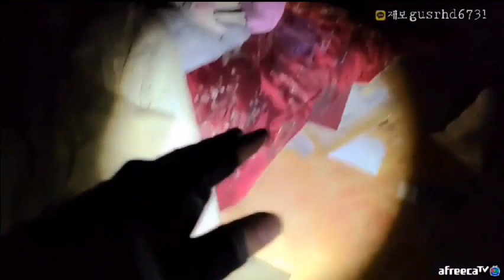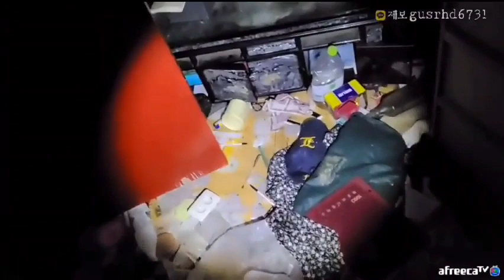블랙녀 ... 예전의 그 유명한 흉가 .. 보셔야 합니다 ..공포라디오,위자보드,,폐가,혼숨.강령술,충일여고,곤지암,주카이숲,나주흉가,영덕흉가,장산범]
안녕하세요.치명적편집자 입니다.
추석 한가위 명절 잘들 보내고 있으시지요!!
미흡하나마 추석 특집 영상 업로드 했습니다.
구독자 여러분들 해피 추석 보내세요 ^^

공포 흉가 방송
타 BJ ,크리에이터 비방or 비교글.불편한 댓글.욕 댓글 자제 부탁드립니다.
바로 삭제합니다.

큰 힘을주세요. 감사합니다.